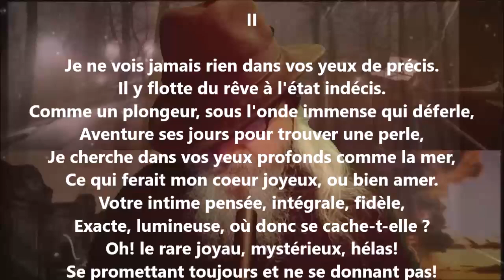Le secret des yeux II - Albert Lozeau lu par Yvon Jean